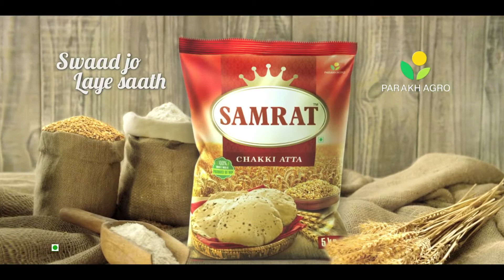Simple Act Of Sharing - Must watch for all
Watch The Advertisement of Samrat India,
“Differences aren’t so apparent when we break bread together. What’s more? We tend to build beautiful relationships over the simple act of sharing”
Credits..
Title: Samrat Atta – Director Cut

●Important Notice: If an agency or product owner does not want any publishment, it will be withdrawn back. Please send a private youtube message!

●Please Share Your Review And Suggestion in The Comment Section Below. Tell us Your Choice And What You Want To Watch, We Will bring That Videos For You!